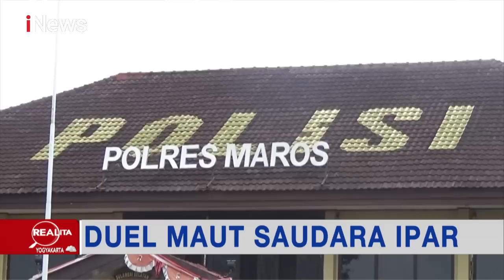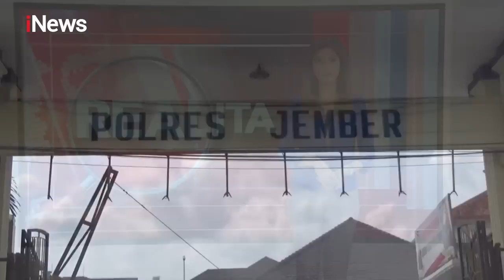Rebutan Penumpang, Nyawa Melayang Part 2 Realita 12/11